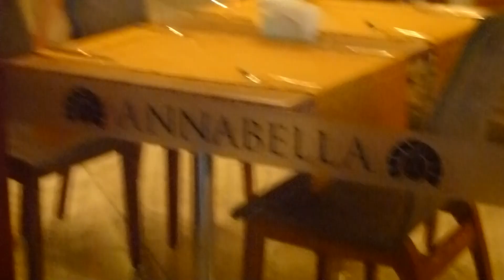Annabela Diamond hotel & spa***** Incekum,Alanya,Turecko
vynikající večeře